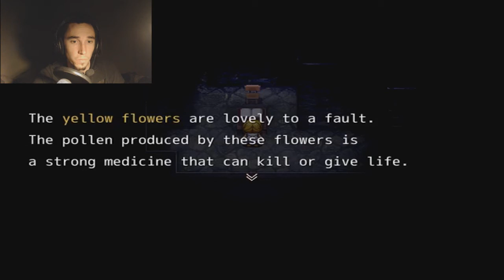Witch's House Part 5 : Ohmygod Talking Plants?!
In this episode, ...ENJOY!!!